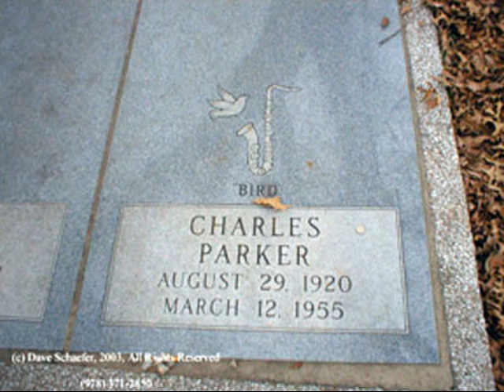don't blame me take 2